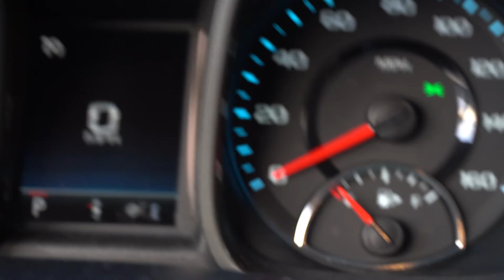Hey Cody Wanner, you didn't get lucky.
Thoughts on new success for Cody Wanner (goo.gl/uLY5tB) and what all of us creators can take away from it.

My camera
Lens I use most often
Lens I use sometimes/in low light